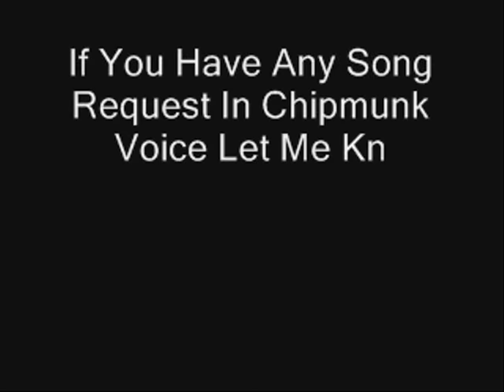Alvin And The Chipmunks Version Of Who Let The Dogs Out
Another requested Song